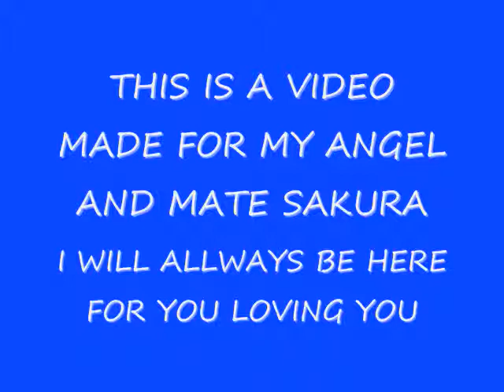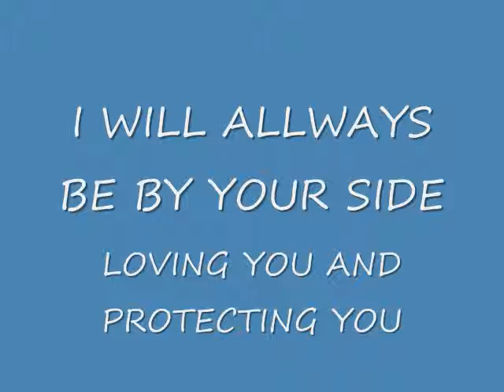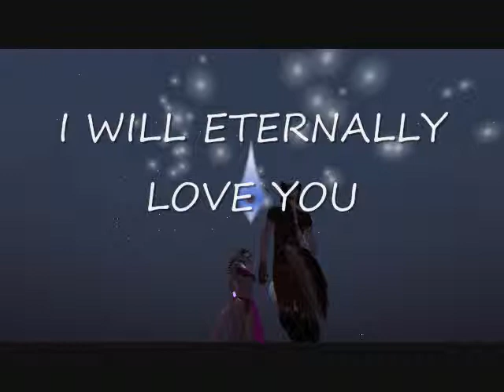i love you saki!!!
This is a video i made for my angel and mate.